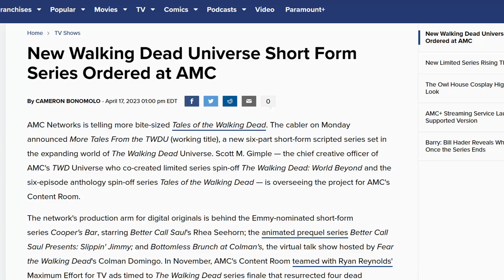I’m Excited for Tales of the Walking Dead Season 2…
It’s official! Tales of The Walking Dead Season 2 has been announced (kind of) by Scott Gimple and AMC.

If we are being honest… I’m actually excited! If you like this video, please let me know by giving a like rating on this video!

Equipment Used to Make this Video:
Sony ZV-E10 Camera
Shure MV-7 Microphone
Microphone Boom Arm

Computer Equipment:
Lenovo Legion T5 Gaming PC
(X2) Dell Ultrasharp 27” 4K Monitors
Logitech Craft Keyboard
Logitech MX Master 3S
MacBook Pro M1 Pro (for Video Editing)